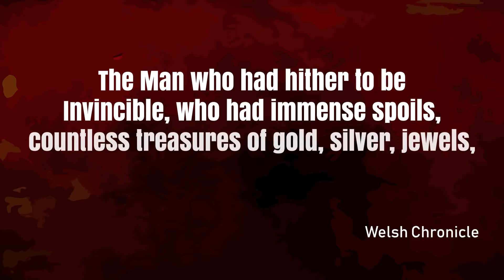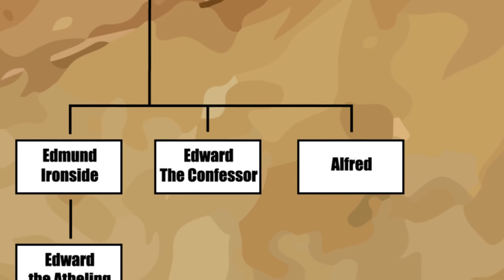The Road To 1066: Edward vs Godwin (feat History with Hilbert)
This is part of a short English history series